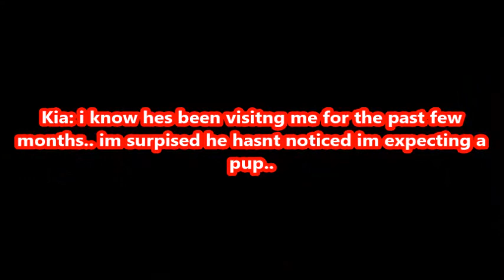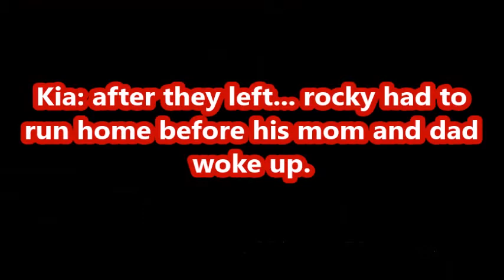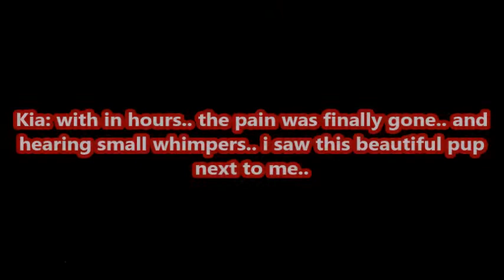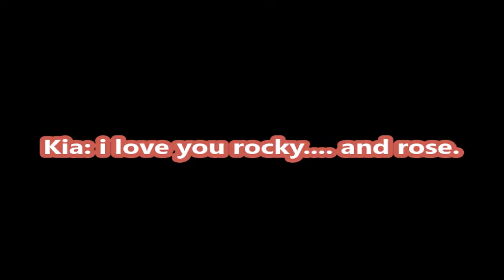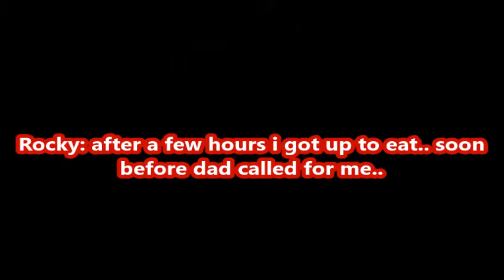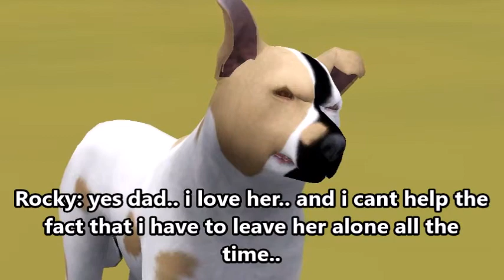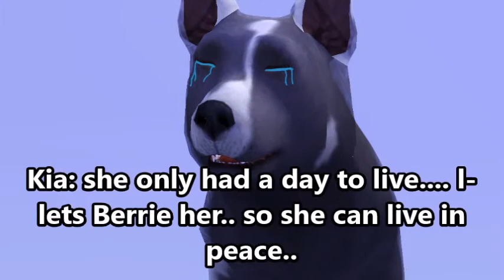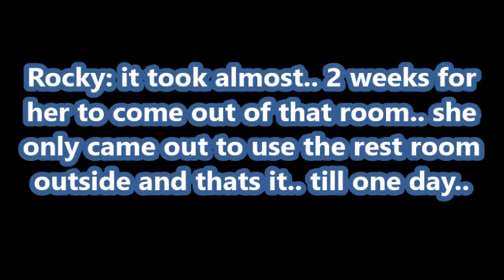Love hurts episode 6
omg a new episode of love hurts!! took so long to make it took me all night to work on. as in.. took me from. 8 pm.. to 8 am.. yeah all night cause i was WIDE awake the whole time (i've been sleeping almost everyday this week at 10 am..) anyways enjoy!